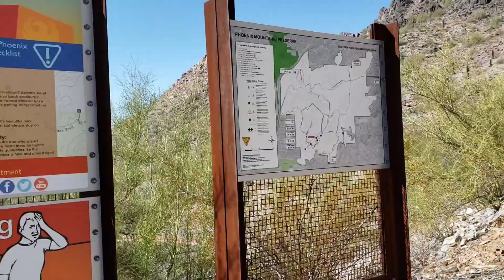Piestewa nature trail || phoenix mountains preserve